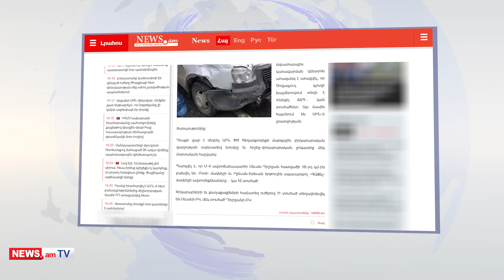Իջևան-Երևան երթուղային «ԳԱԶելը» վթարի է ենթարկվել․ կա 12 տուժած